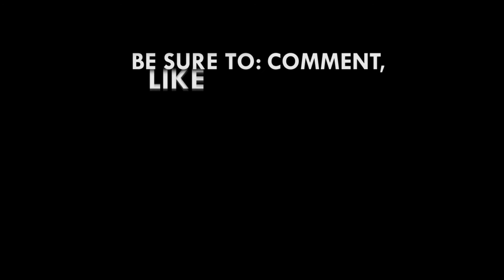AWLA launches Toll Free Call Platform to provide legal aid to remand suspects